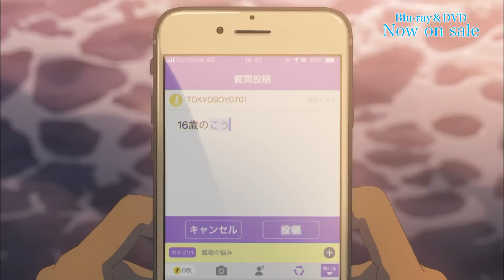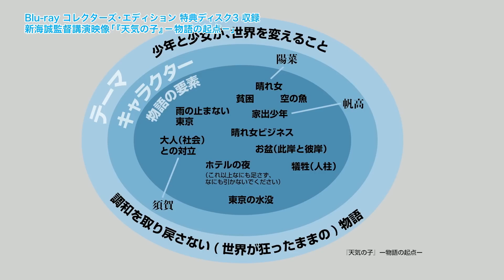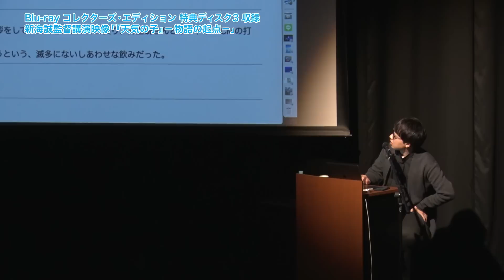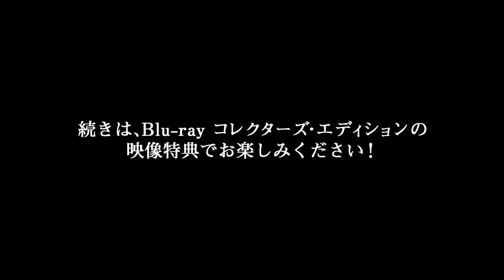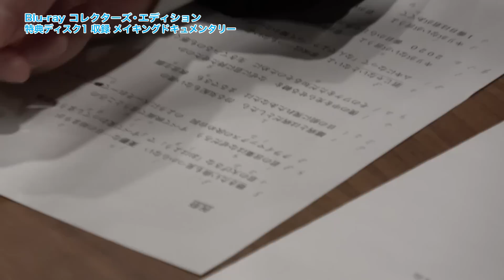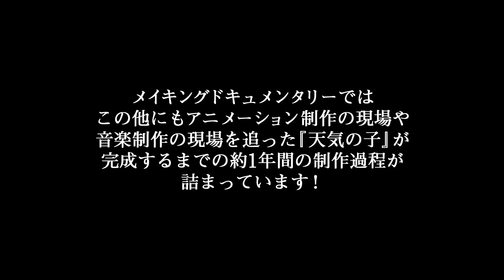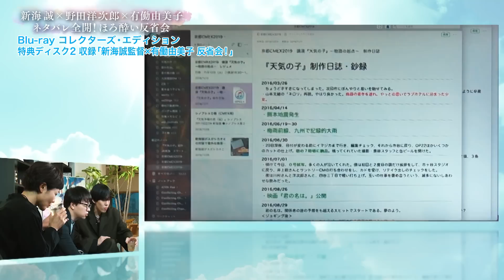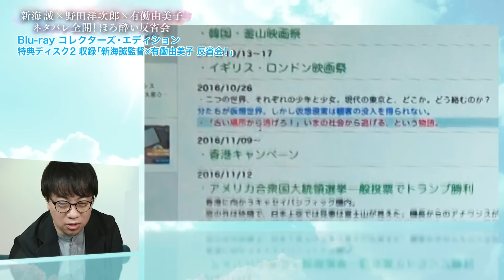『天気の子』特典ディスク1～3ダイジェスト映像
興行収入140億円突破、さらに2019年NO.1作品に輝いた『天気の子』
Blu-ray&DVD 2020年5月27日(水)発売！
コレクターズ・エディションには11時間に及ぶ映像特典を収録！
特典ディスク1～3ダイジェスト映像を公開。
さらに特典ディスク2に収録の「新海誠監督×有働由美子　反省会！」
～ 映画『天気の子』を語り尽くした“ソノサキ”に～の映像も一部公開！